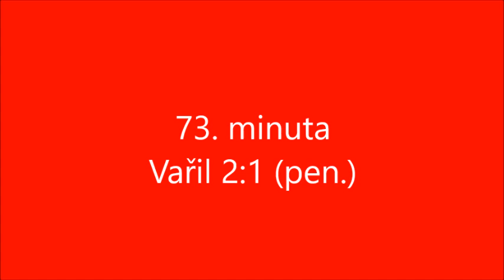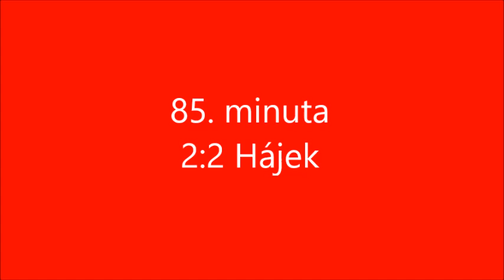FK Olympie Týn nad Vltavou - TJ Hluboká nad Vltavou 2:2 (1:0)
Sestřih zápasu 1. kola 1. A třídy sk. B